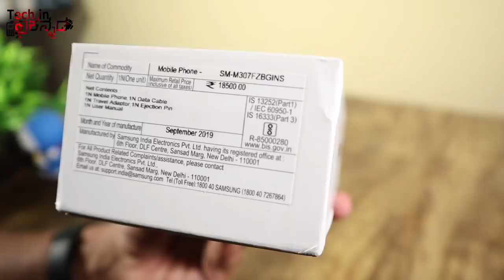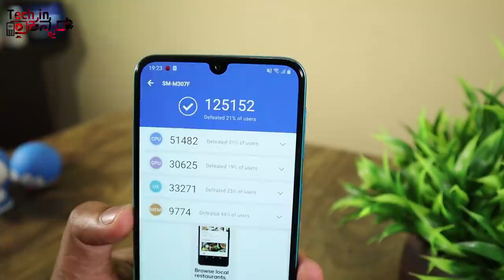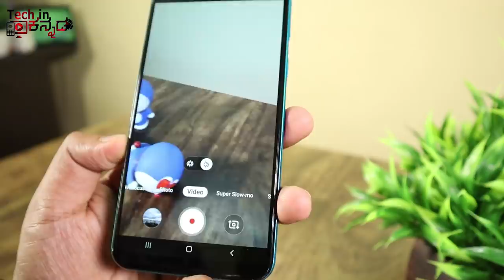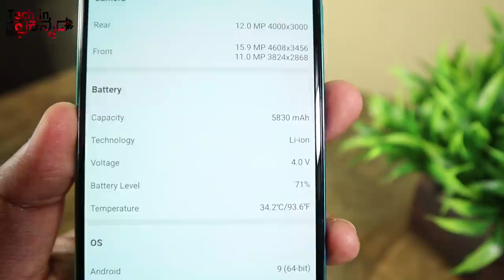ಚಿಂದಿ Display! ಹೆವೀ ಬ್ಯಾಟರಿ! ಕ್ರೇಜಿ ಕ್ಯಾಮೆರಾ| ₹13,999| Samsung galaxy M30s unboxing & Review|Kannada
ಚಿಂದಿ Display ! ಹೆವೀ ಬ್ಯಾಟರಿ! ಕ್ರೇಜಿ ಕ್ಯಾಮೆರಾ | Samsung galaxy M30s unboxing  & Review|Kannada video(ಕನ್ನಡದಲ್ಲಿ)

Price : 4GB/ 64GB- Rs/-13,999.00
           6GB/128GB- Rs/-16,999.00

Samsung Galaxy M30s is the latest mobile with 6000 mAh Battery, 48 MP Triple Camera, sAMOLED Display